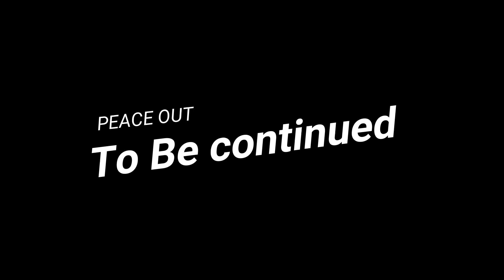She Loved My Vlogging Setup in GOA!!